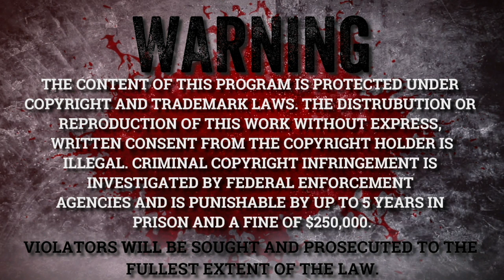152: The Gargoyle | The Confessionals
On Episode 152: The Gargoyle, Jeff joins us to talk about an entity he saw one night with his high school friends while they were driving through the woods. At first, he thought it was a demon but he quickly realized this frightening thing was more of a physical creature than a spiritual one. This event became a catalyst in his life for many more experiences to come! Enjoy tonight’s show, because the gargoyles are coming!

Tony's Instagram: @tony_merkel